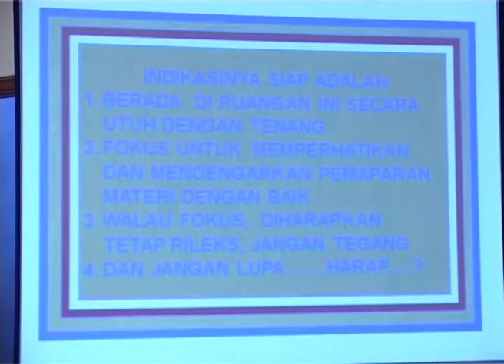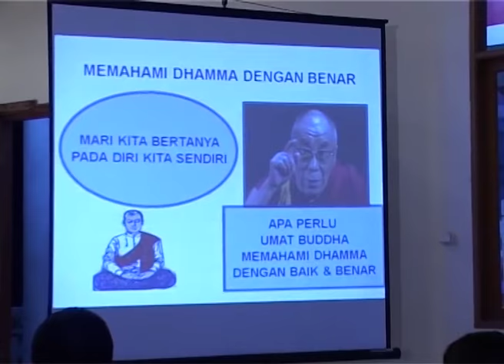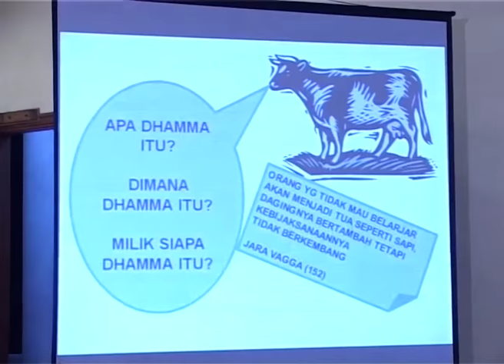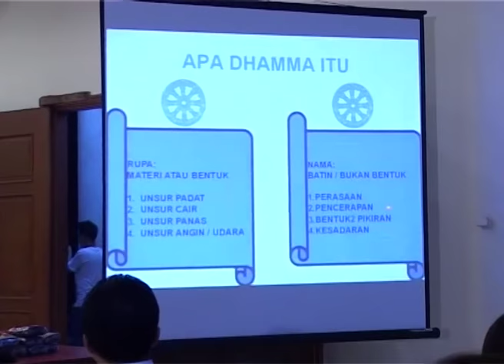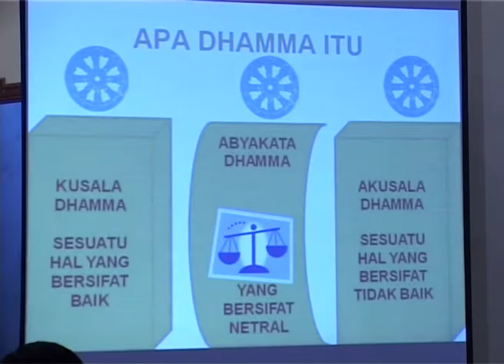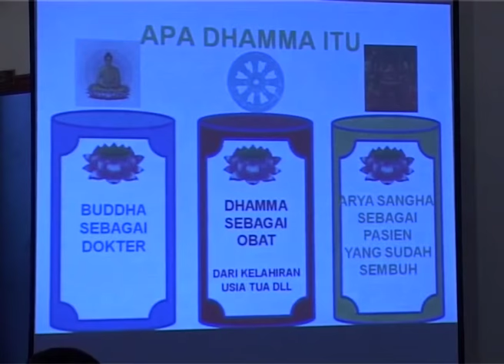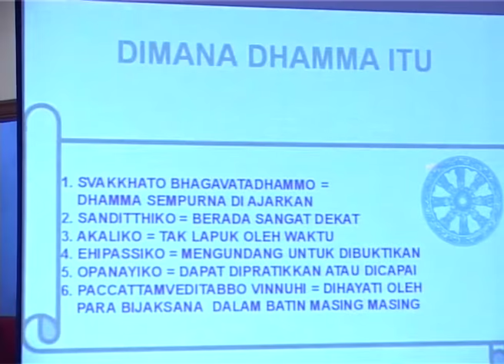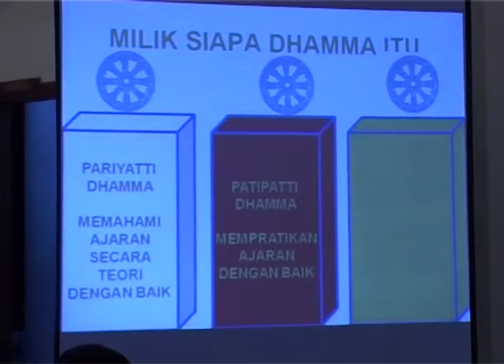Memahami Dhamma secara Baik dan Benar 01 - Bhante Saddhaviro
Apa Dhamma Itu?
Dimana Dhamma Itu?
Milik Siapa Dhamma Itu?